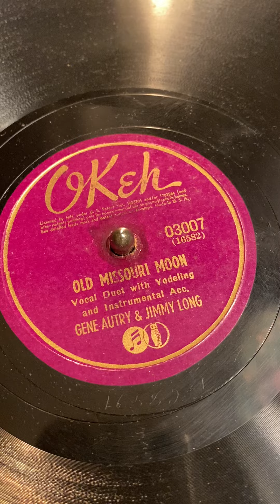Old Missouri Moon by Gene Autry & Jimmy Long, 1935 on the 1928 8-35 Victrola